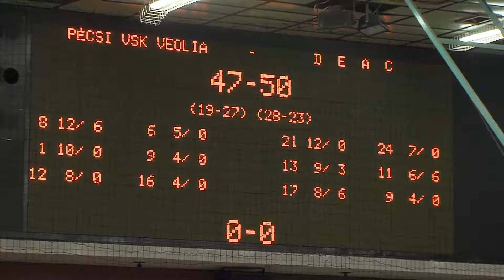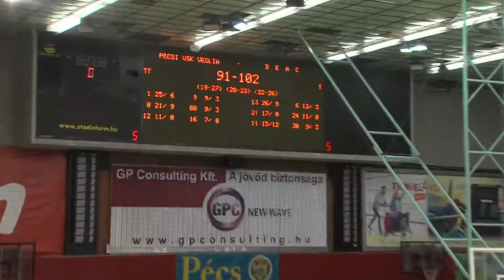PVSK VS DEAC (November 14, 2020)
Kenney Funderburk #1 white jersey (home team)
25 points, 5 rebounds, 5 assists